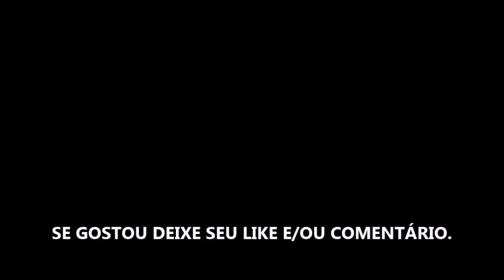NO PLAN B - GAMEPLAY EM PORTUGUÊS PT/BR - CONHECENDO O GAME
Sobre: Monte seu esquadrão, prepare-se e lidere suas operações em um jogo tático envolvente, sem espaço para falhas. Planeje o melhor curso de ação e observe o desenrolar de suas campanhas do tipo FTL e missões criadas pela comunidade.

UMA CÓPIA DE "NO PLAN B"  FOI FORNECIDA PELO EDITOR PARA FINS DE COBERTURA.

Gamertag: MxGamer789
Steam: MxGamer789

TÍTULO DO VÍDEO: NO PLAN B - GAMEPLAY EM PORTUGUÊS PT/BR - CONHECENDO O GAME